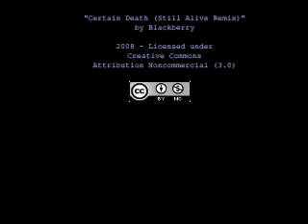Ruiz MTB Track